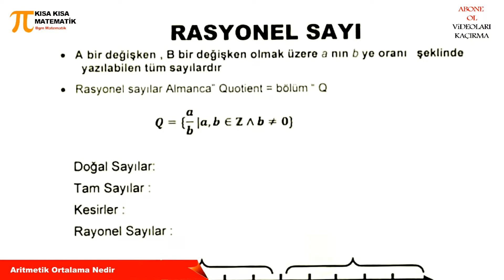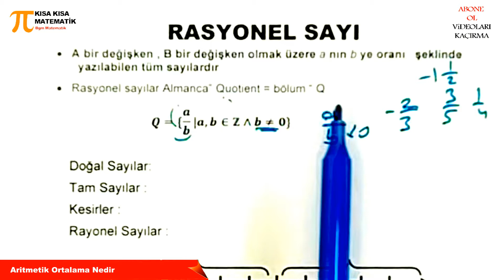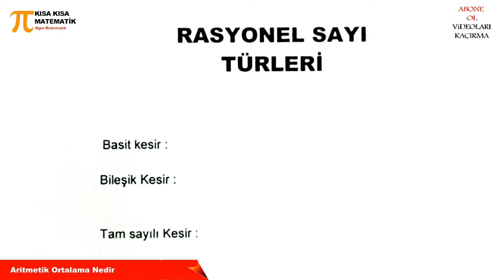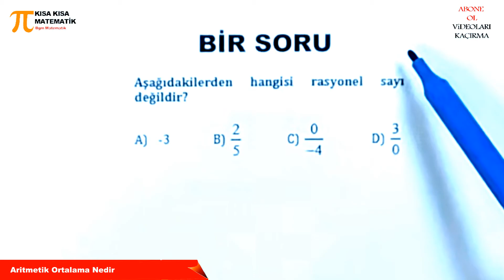Rasyonel Sayı Nedir Anlamı türleri